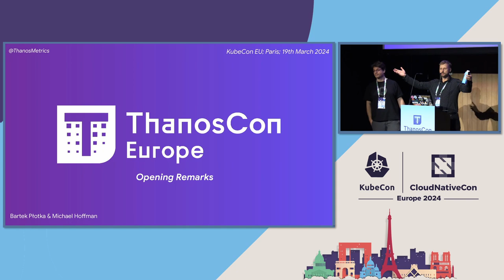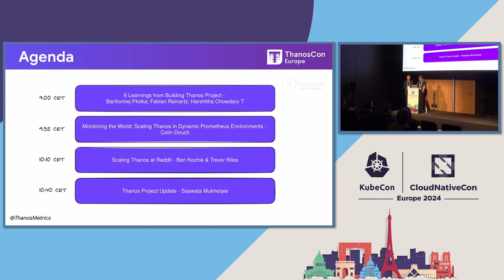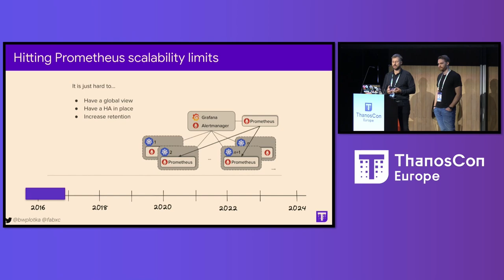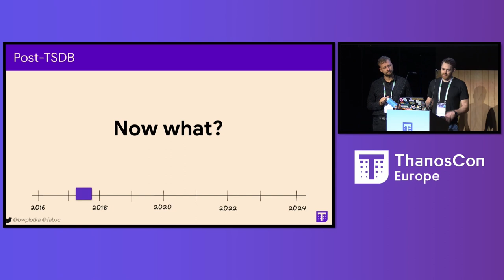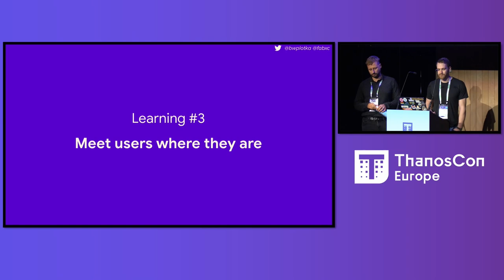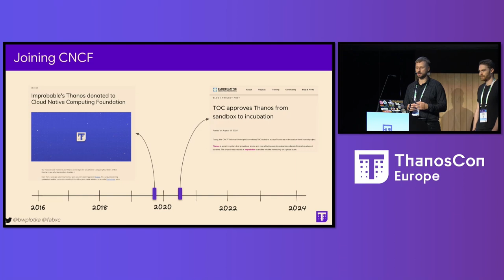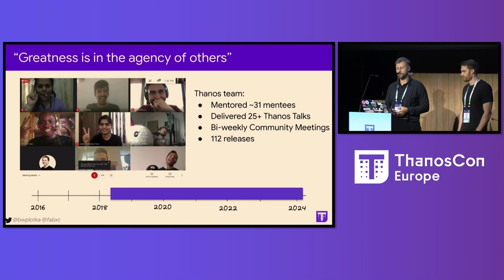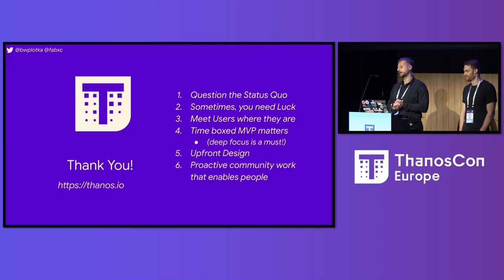6 Learnings from Building Thanos Project - Bartłomiej Płotka, Fabian Reinartz, Harshitha Chowdary T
6 Learnings from Building Thanos Project - Bartłomiej Płotka, Google; Fabian Reinartz, Databricks; Harshitha Chowdary T, Amazon

Speakers: Bartłomiej Płotka, Fabian Reinartz, Harshitha Chowdary Thota
Fabian and Bartek team-ed up to start the Thanos project in November 2017. Many things have happened since then. Thanos got attention from companies trying to scale their Prometheus metric stories. The project was donated to the CNCF and since then has grown to Incubation stage with hundreds of adopters, thousands contributors and an amazing team of maintainers. It influenced other projects' architectures and technologies (e.g. using object storage, generic APIs, single binary configuration, community building, mentoring). But more than anything, Thanos connected people. While Fabian and Bartek merely started the Thanos project, they learned so much on the way. Join our talk to find out what surprised us, what we found useful and mistakes when developing the project, community and supporting users. Who knows, maybe it will motivate or help you grow your own side (or main) project in OSS?